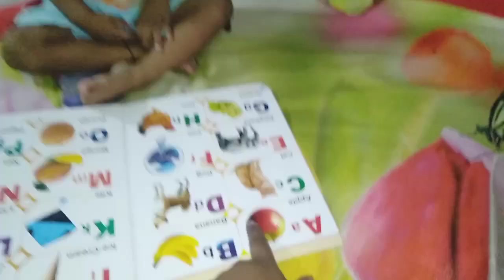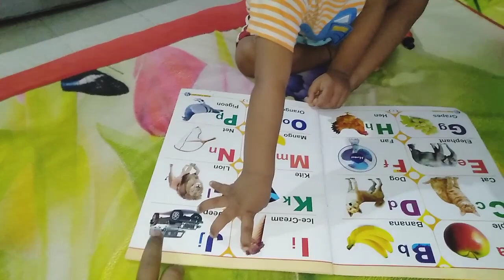ଏତେ ରାତିରେ କୁଆଡ଼େ ଲୋ ମା🤷 ନାନୀ ଆରମ୍ଭ କରିଦେଲେ ଆଜିଠୁ ବ୍ଲଗ୍😍 ଅଣ୍ଡା ବିରୀୟାନୀ || Egg Biriyani😋